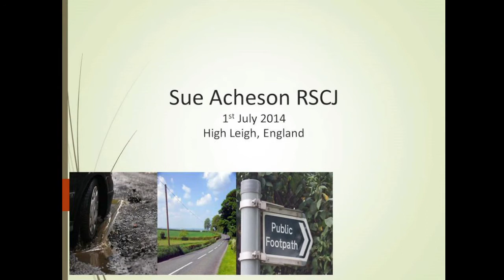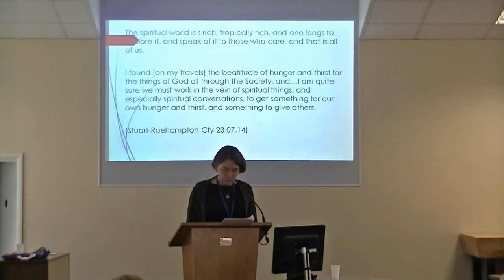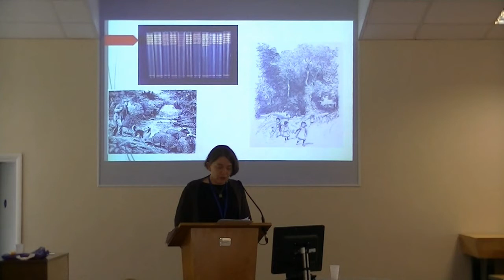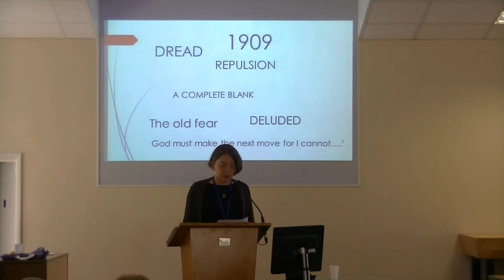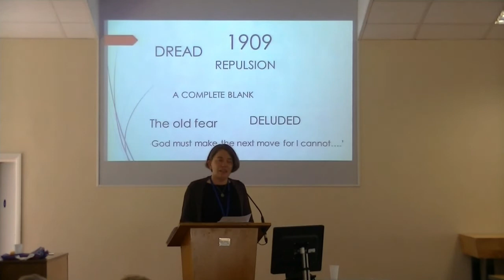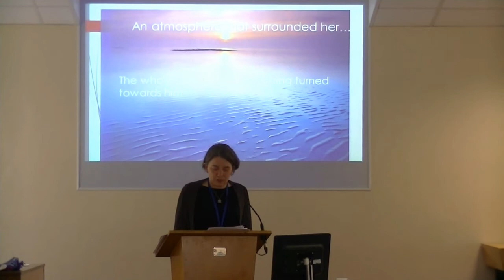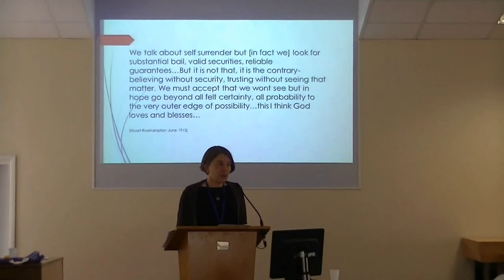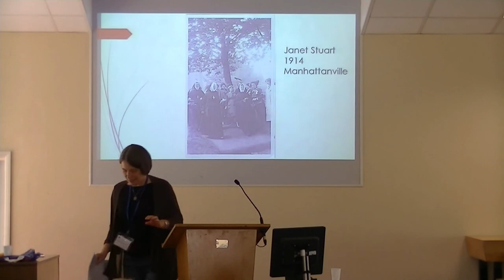From Highway to Byway